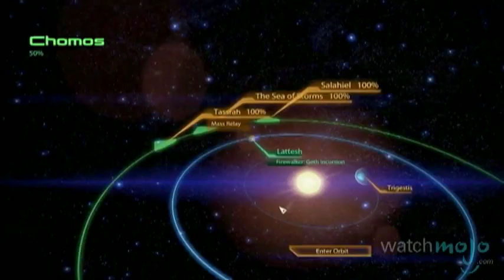Top 10 Video Game Vehicles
If you want the most impressive and badass vehicles, one only has to look at what videogames have to offer. as we count down our picks for the Top 10 Vehicles in Video Games.  Special thanks to our users "lycanewok", "Will Green" and "Nathan Cortez" for submitting the idea for this video on our WatchMojo.com/suggest page!